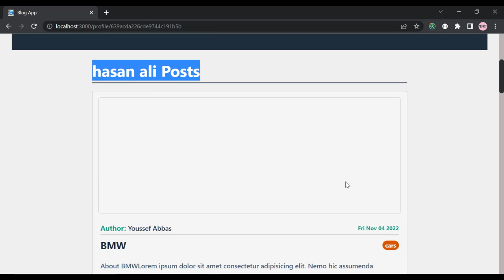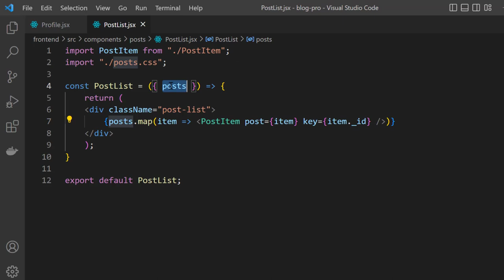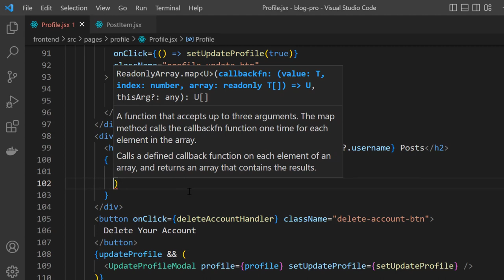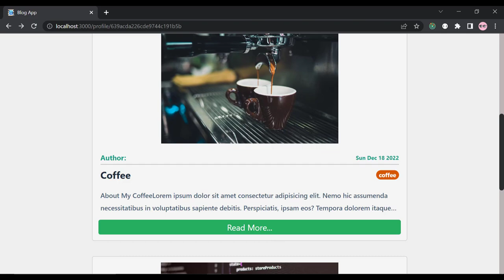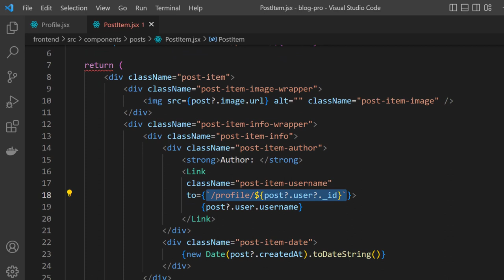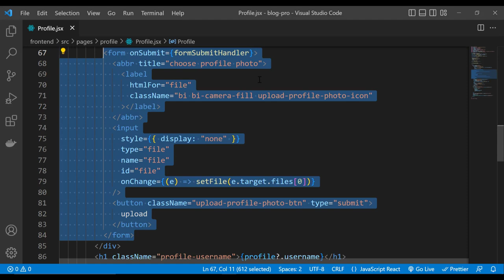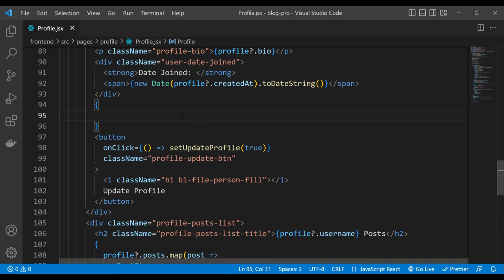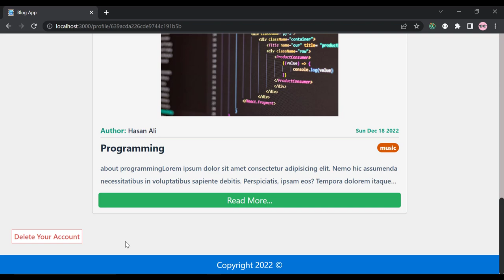[Arabic] Blog App : #52 - Displaying Posts For Profile Page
In this tutorial we display posts in the Profile Page.